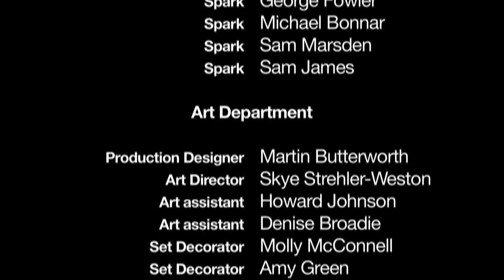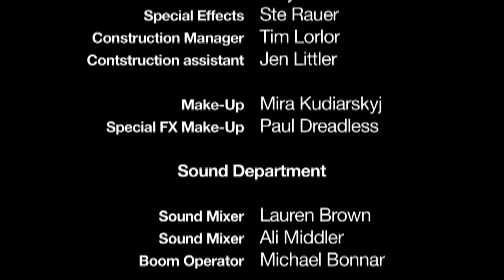Painting With Light (Manchester Film School - RTS Nominee)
Selected for Royal Television Society (North West)

Written and Directed by Owen Cant
Produced by Jake Hall
1st Assistant Director – Jake Hall
3rd Assistant Director – George Wroe
Production Assistant – Lucy Lincoln
Director of Photography – Owen Cant
Camera Operator – Kyle Whittington
Focus Puller – Sim Bala
Clapper Loader – Jan Kobalnski-Bowyer
DIT – Lauchlan Scott
Camera Trainee – Darius Ashgari
Grip – Tom Crowe
Grip Assistant – Aaron Porter
Gaffer – Turbold Erdenetsogt
Best Boy – Theo Kirkpatrick
Spark – George Fowler
Spark – Michael Bonnar
Spark – Sam Marsden
Spark – Sam James
Production Designer – Martin Butterworth
Art Director – Skye Strehler-Weston
Art Assistant – Howard Johnson
Art Assistant – Denise Broadie
Set Decorator – Molly McConnell
Set Decorator – Amy Green
Special Effects – Ste Rauer
Construction Manager – Tim Lorlor
Construction Assistant – Jen Littler
Make-Up – Mira Kudiarskyj
SFX Make-Up – Paul Dreadless
Sound Mixer – Lauren Brown
Sound Mixer – Ali Middler
Boom Operator – Michael Bonnar
Editor – Owen Cant
Colourist – Lauchlan Scott
Sound Designer – Lotty McGrath
Executive Producer – Gareth Hall